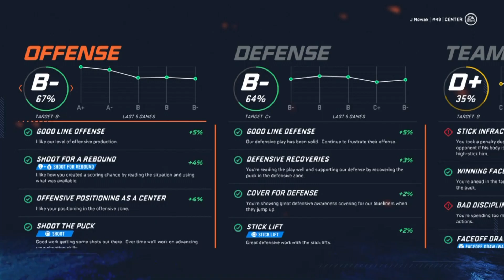Gaming with KaijuForceNeo: The Emergency Stockpile #276